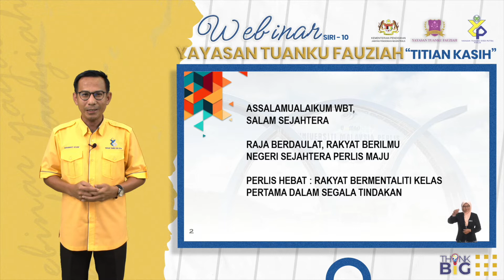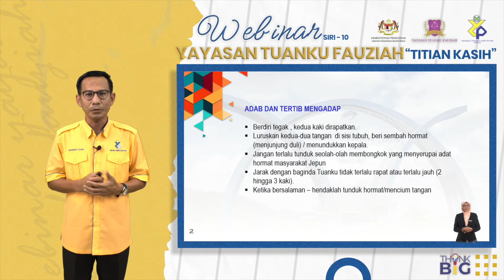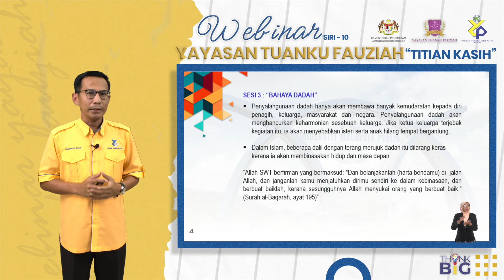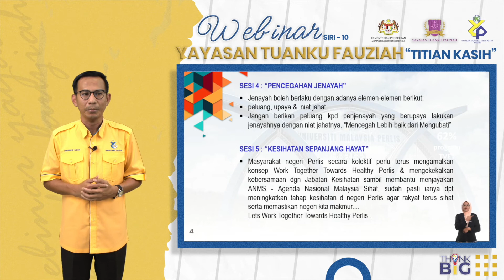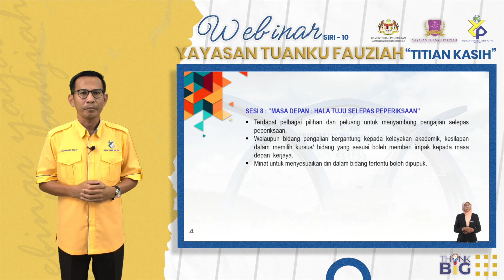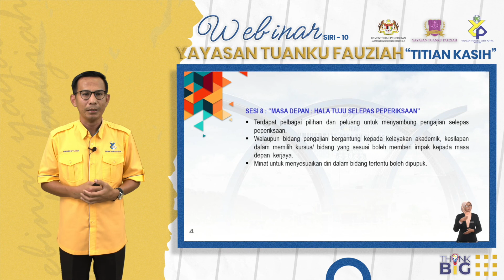Program Titian Kasih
Mejar Muhamad Azuan bin Mohamad Nasir Ketua Pejabat Naib Canselor
Universiti Malaysia Perlis (UniMAP) merangkap Penyelaras Program Titian Kasih